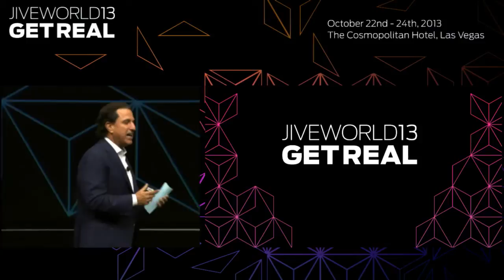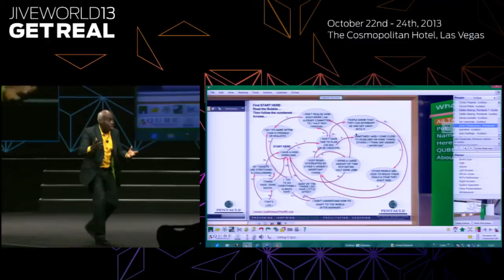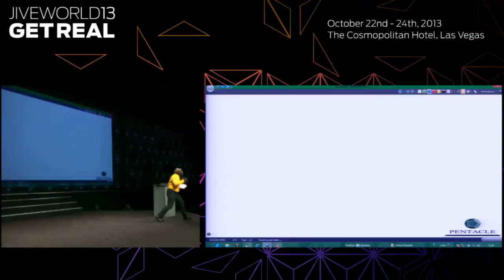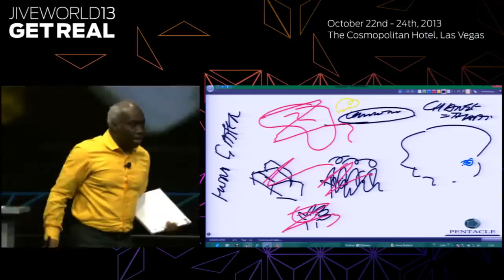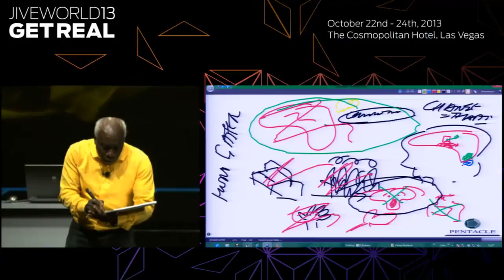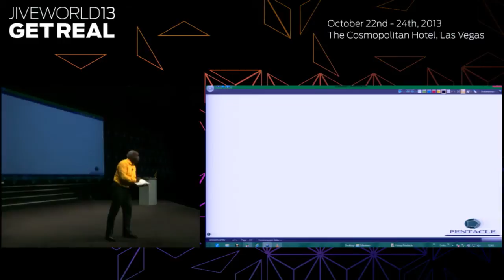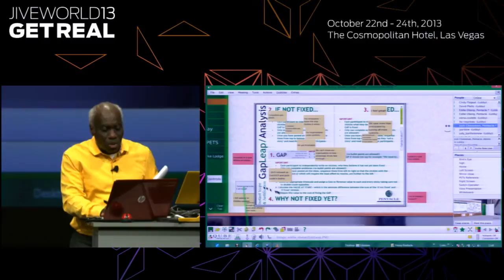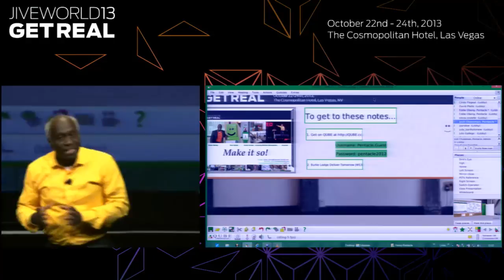Eddie Obeng at JiveWorld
30 exciting, mind-filling, provoking minutes on the real practicality of getting innovation to happen.